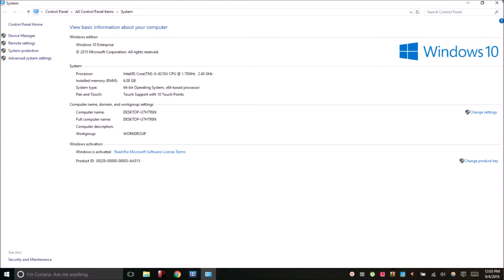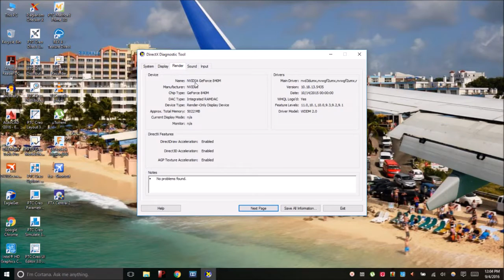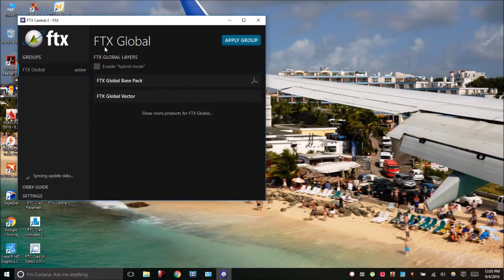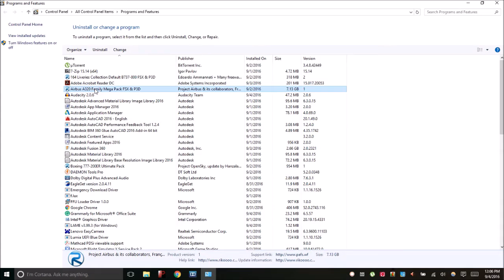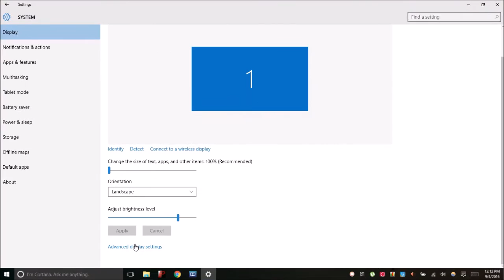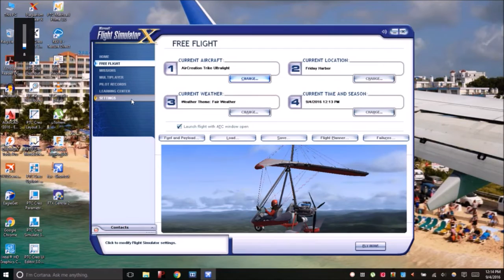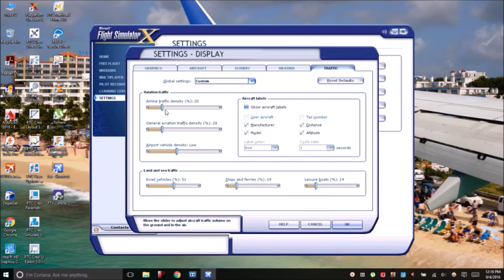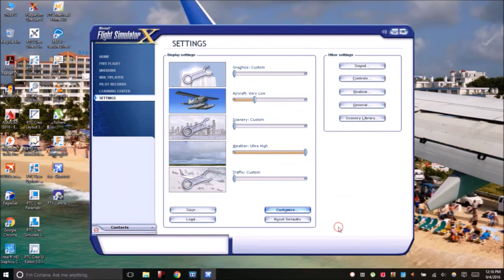How to run Microsoft FSX on Notebook/Laptop (2016/2017)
I guess there are similar videos,but not an exact guide to this. So enjoy and share if it helped you. This is my first tutorial video, so bear with my broken language. But I hope you will understand.

Do not expect FSX to perform like you see on large YouTube channels, because they have specially constructed GAMING PC's with SSD and lots of expensive hardware.
But, I can gurantee if you follow the guidelines you will get a satisfied performance, with addons.

My suggestion for Notebook is:
1. Around 2 GHz Quad core CPU
2. 4 GB or more RAM
3. 2 GB Switchable graphics card

Addons I actively used for the performance suggested:
1. ORBX Global+Vectors update 1.4
2. REX4 Texture Direct with all customized options.
3. Aerosoft Manhattan X
4. Aerosoft Madeira X
5. Fly Tampa Saint Maarten
6. Fly Tampa Dubai.
7. Several freeware Sceneries
8. Several Freeware Addon aircrafts from RIKOOOO
9. Several freeware addon sceneries for India & Middle-East

If you have any queries, do commment below.
I will try to solve it.